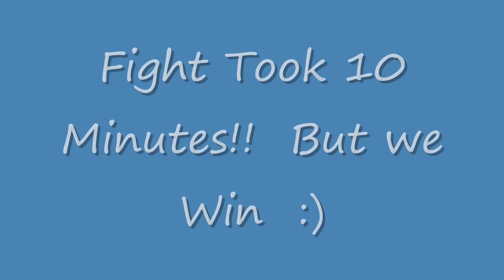Fates Glory 1-Shot the Northrend Beasts